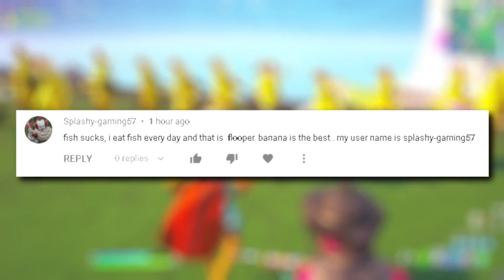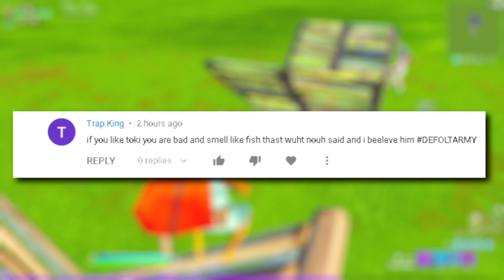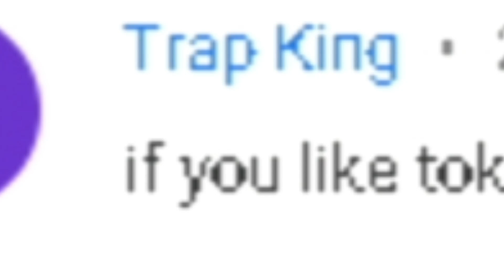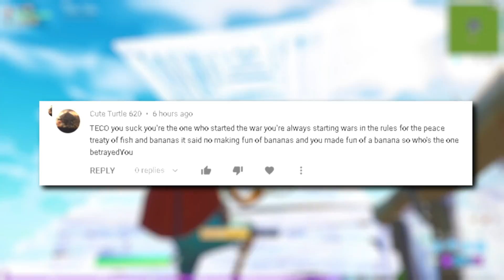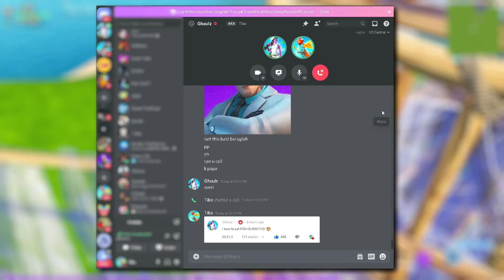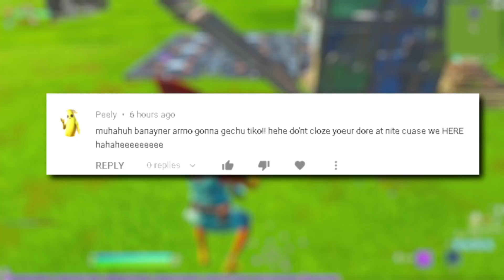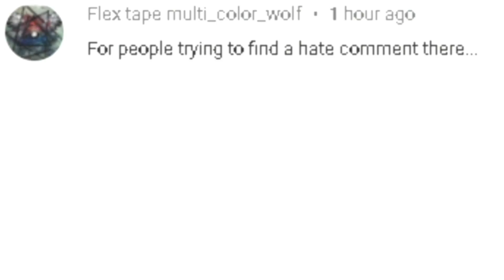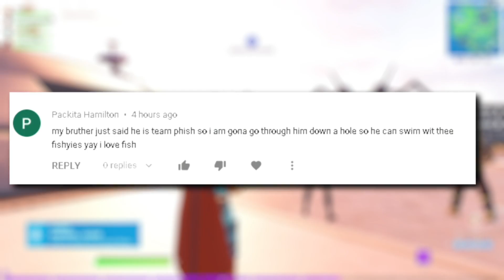Reading HATE Comments (PART 3)